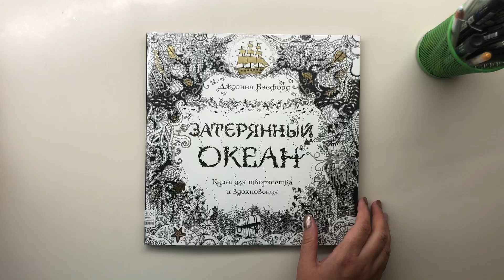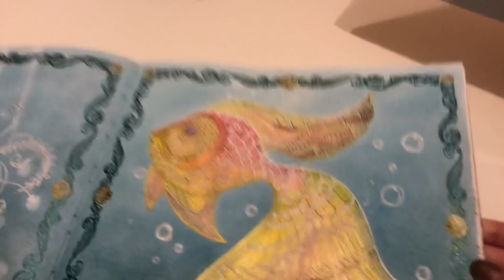Боюсь испортить. Разговор про страх чистого листа / Процесс раскрашивания Джоанна Басфорд Океан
Раскрашиваю рыбку из раскраски Johanna Basford Lost Ocean в пару к  давно раскрашенной медузе (ссылка на процесс с медузой чуть ниже⬇️)
Это необычное для меня видео, в котором я буду вести разговор на тему боязни чистого листа, неначатой раскраски, неуверенности в своих навыках… Как решиться на эксперимент в раскраска?.. Как начать раскрашивать новую книгу или иллюстрацию, если боишься её испортить своими «умениями»?
В своём видео на эту же тему Дитер Хайцунг (канал поделится своим мнением - рекомендую к просмотру (ссылка - чуть ниже⬇️).

Публикуйте свои работы с хэштэгом боюсьиспортить в Инстаграм и ВКонтакте - будет интересно посмотреть, кто на что решился и вдохновился!

🟢Покупки с сайта BookDepository за период август-ноябрь 2021 (много иностранных раскрасок) и как писать в техподдержку
🟢 Обзор (листаем раскраску) Чихуахуа Adult Coloring Book of Chihuahuas : Chihuahuas Coloring Book for Adults for Relaxation and Stress Relief
🟢Обзор новой (осень 2021) раскраски от Риты Берман - Meine Reise durch Europa (Моё путешествие по Европе)
🟢Обзор набора открыток от Риты Берман - 24 Postkarten Meine Reise durch Europa (Моё путешествие по Европе) -
🟢 Пролистывание новой (октябрь 2021) раскраски от Терезы Гудрич (Гудридж) - Осеннее очарование / Очарование осенью Teresa Goodridge Autumn Charm
🟢Раскрашиваю футболку с принтом Тай Дай в раскраске Билли Айлиш спиртовыми маркерами и акварелью Белые ночи